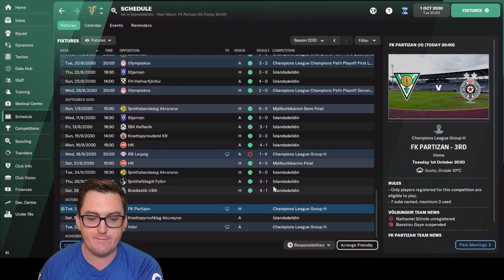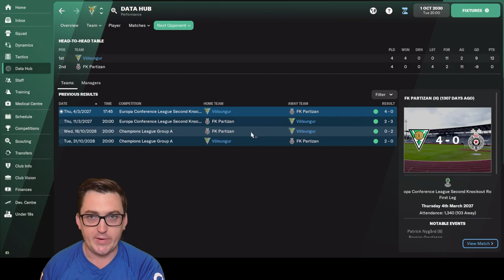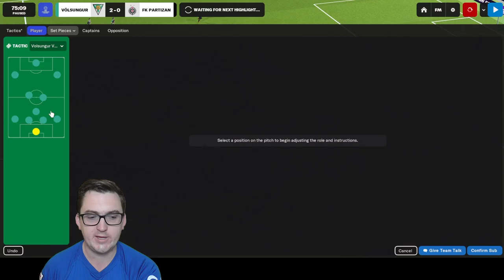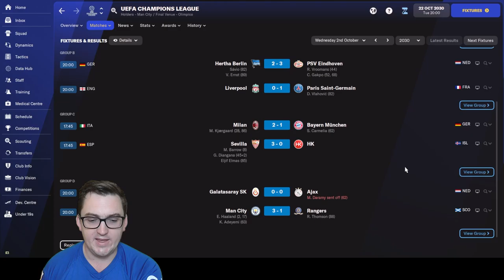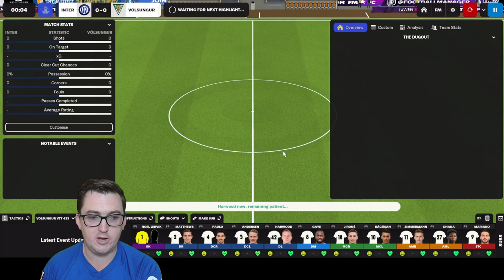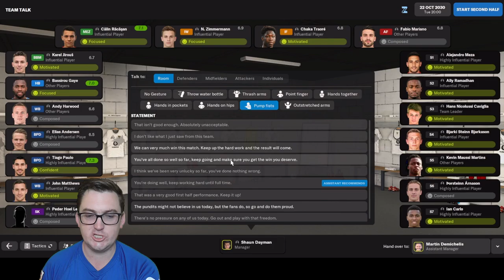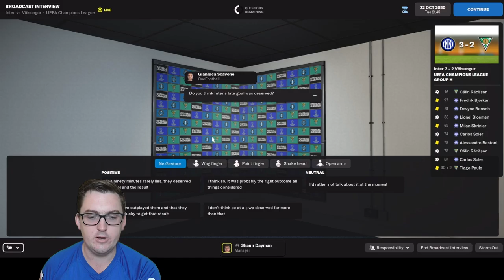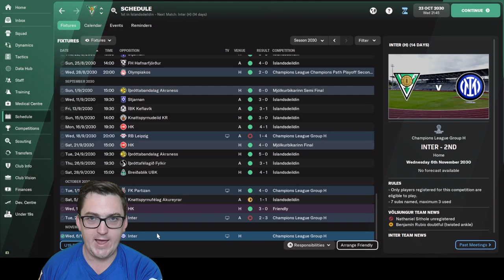Perfect Season? – FM22 – Husavik Heroes 111 – IF Völsungur – Football Manager 2022 Build a Nation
In Episode 111 of Husavik Heroes at Íþróttafélagið Völsungur, we continue the Group Stage of the 2030/31 UEFA Champions League with a home game against FK Partizan and away trip to Inter Milan! Can we pick up our first points this season?
Plus we check in on HK, and try to finish off a perfect domestic season!

33yo who got into the game post lockdown in the country last year (2020) and had a really good time doing a save where I took Turkish side Ergene Velimese Spor from the 2. Lig to doing a Super Lig / Europa League double prior to FM21 being released, where I did a month long beta save with Irish side Waterford. Then started YouTube and completed the Hexagon Challenge on FM21, before taking Sporting Kansas City to the Premier League in a World Super League Save.